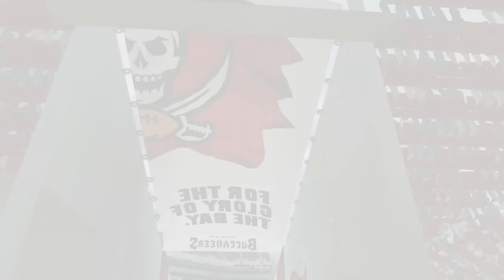Detroit Lions Madden 25 Franchise (PS4) - Ep. 5: Jones-Drew Injured?! [S1G2]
Lions game 2 of the season! Will we win back-to-back games? I hope so!